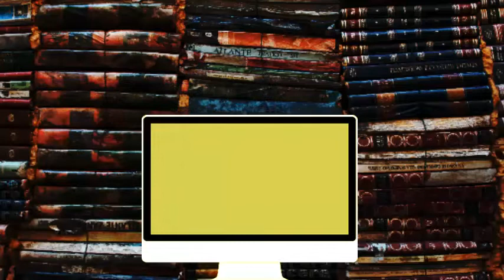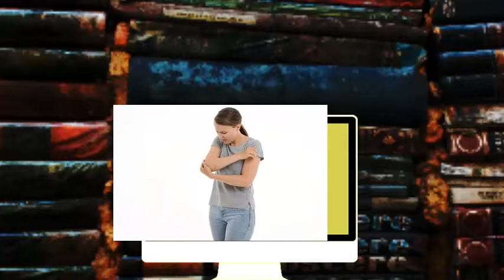BACTRIM para que sirve efectos trata infecciones